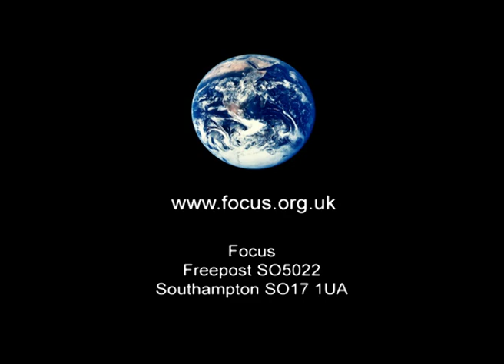A universe 'just right' for us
Clip from 'God: new evidence' #2 -- 'Life on a Razor's Edge' Revd Dr. David Wilkinson FRAS talks about the 'Goldilocks Enigma' - a universe that is just right for us to an extraordinary degree.